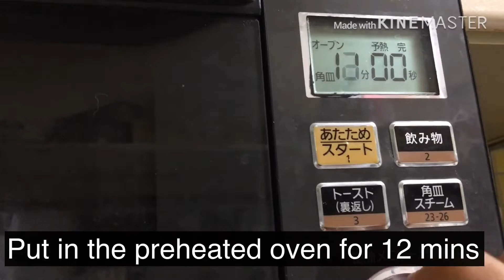Egg cookies in just 5 minutes | sonay k biscuits | Pakistani mom in Japan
Powder sugar.            10 TBs
Eggs.                            2
Yellow food color      1 pinch
Aslamualikum how are you all i hope all you are fine by the Grace of God.

Pakistani mom in Japan